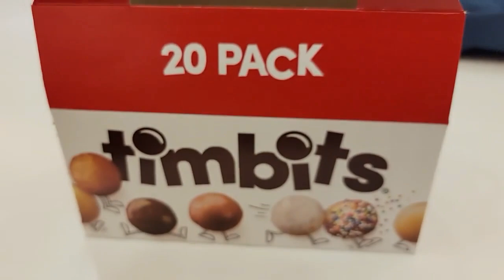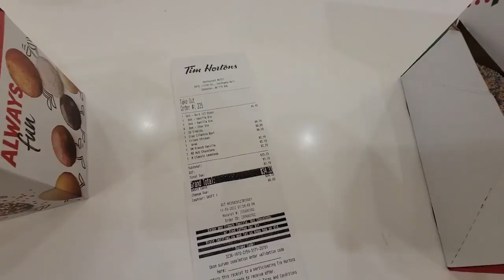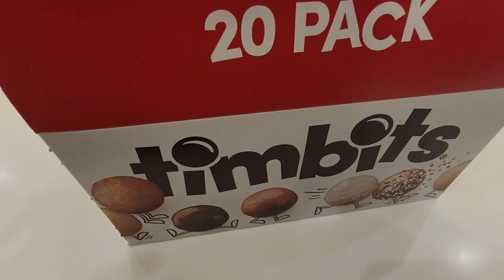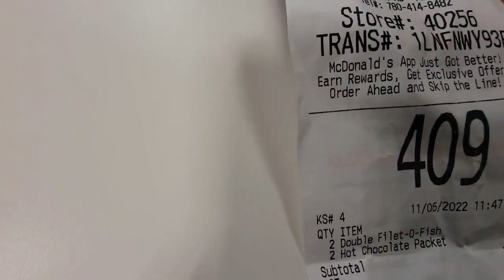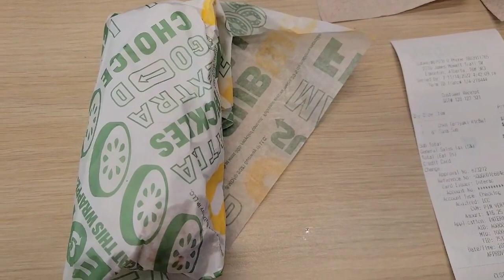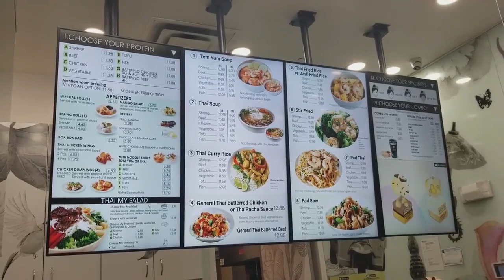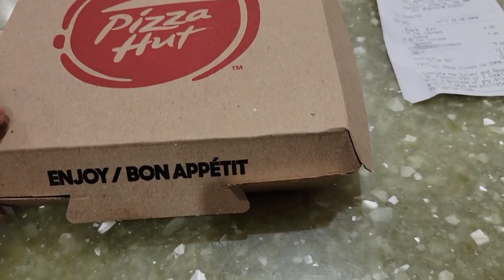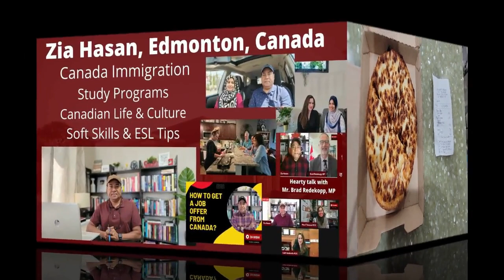পাঁচ দোকানের হালাল খাবার। Tim Hortons, McDonald's, Subway, Thai Express & Pizza Hut.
আসসালামু আলাইকুম! আমাদের ইউটিউব চ্যানেলে ৭৫০ এর ওপরে ভিডিও আছে ক্যানাডা বিষয়ক। এই বিষয়ে আপনার আগ্রহ থাকলে আমাদের চ্যানেল আপনার উপকারে আসবেই, ইনশাআল্লাহ! চ্যানেলটির হোমপেইজে যান, যে বিষয়ে তথ্য জানতে চাচ্ছেন, সেই বিষয়ক ভিডিওগুলো মনোযোগ দিয়ে দেখুন, প্রয়োজনীয় তথ্য খাতায় টুকে নিন এবং সেই অনুযায়ী প্রস্তুতিতে নেমে যান। অনেক দোয়া!

ক্যানাডা বিষয়ক আরও তথ্য পাবার জন্য এবং আত্মউন্নয়নমূলক
লেখালেখির জন্য আমাদের ফেইসবুক পেইজটি ফলো করতে পারেন:

Zia Hasan Edmonton
Zia Hasan Canada
Canada Immigration 2022
SINP update 2022
AINP Canada update 2022
Study Permit Canada 2022 Update
SINP point calculator
Express Entry point calculator
How to get a job offer from Canada
Places to visit in Calgary Alberta
Life in Calgary Canada 2022
Express Entry Canada latest news 2022
Zia Hasan Saskatoon Tour
Zia Hasan Calgary tour
University of Calgary 2022
University of Saskatchewan 2022
University of Manitoba 2022
Life of Bangladeshi Immigrants in Canada
Job advertisements in Canada
CV for Canada
Cover letter for Canada
NOC list for Canadian jobs
How to write job cover letter for Canada
How to apply for Canadian jobs
Canada visit visa 2022
Canada work visa 2022
LMIA jobs in Canada
ESL class. ESL tips for Bangladeshis. Soft Skills class. Soft Skills tips.
এক্সপ্রেস এন্ট্রি ২০২২
কানাডা ইমিগ্রেশন ২০২২
প্রভিন্সিয়াল নমিনী কানাডা
ভিজিট ভিসা কানাডা ২০২২
স্টুডেন্ট ভিসা কানাডা ২০২২
স্টাডি পারমিট কানাডা ২০২২
বাংলাদেশি কানাডিয়ান ব্লগার
জিয়া হাসান বাংলাদেশি
জিয়া হাসান কানাডা
কানাডা বাংলা ভিডিও
কানাডায় জব কিভাবে পাবেন
কানাডায় বি/সি ক্যাটাগরির জব কিভাবে পাবেন
কানাডার রেজুমে কিভাবে বানাবেন
কানাডার কাভার লেটার কিভাবে লিখবেন।
কানাডায় জব পাওয়ার উপায়
ওয়ার্ক পারমিট কানাডা ২০২৩
রুরাল অ্যান্ড নর্দান ইমিগ্রেশন আপডেট
কানাডায় চাকরি
কানাডায় জব ইন্টারভিউ
কানাডার জীবন
কানাডায় স্থায়ী বাসিন্দা
জিয়া হাসান ইএসএল টিচার
রুরাল ইমিগ্রেশন কানাডা
কানাডায় স্থায়ী বাসিন্দা হওয়ার উপায়
রুরাল অ্যান্ড নর্দান ইমিগ্রেশন